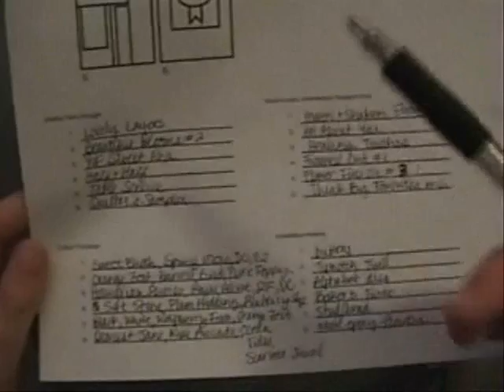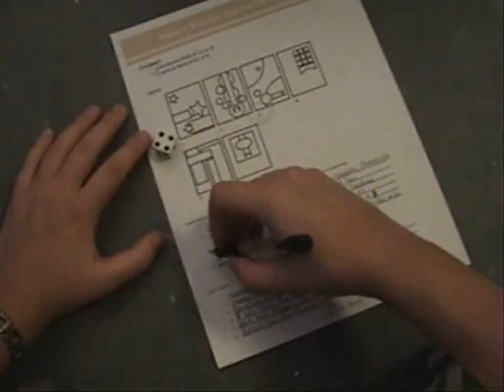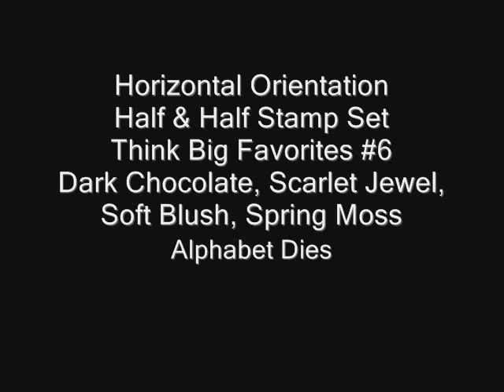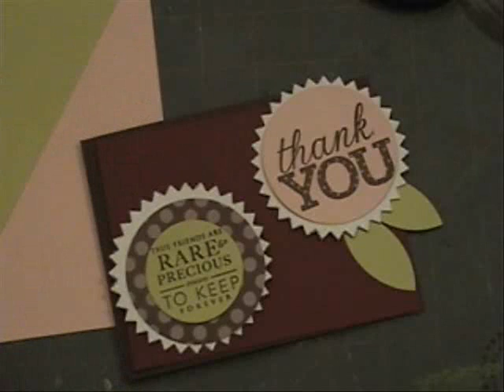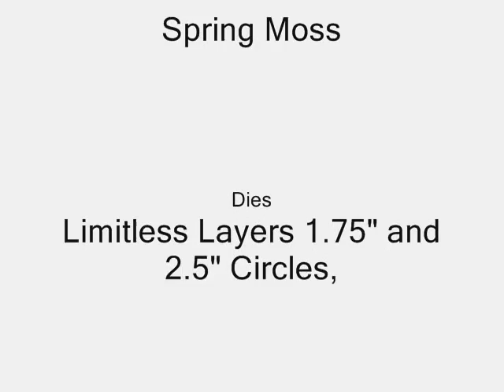Make It Monday #75: Roll the Die Challenge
It's a challenge that leaves it all to chance. Dare to give it a try?